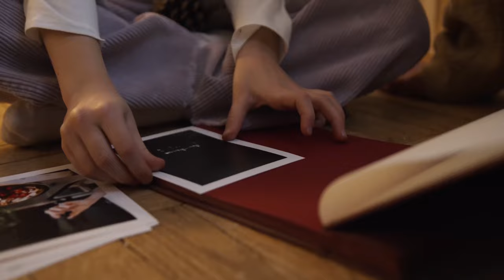2020 LBF Reel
The Editing and Film Reel from LadyBug Films for 2020
Welcome to LadyBug Productions! Where my skits, short films, as well as movie, music and tv show reviews will be! Check out New Film, Product and Book reviews every Wednesday!

My gear:
Vlogging Camera
Oylmpus TG-5 Waterproof point and shoot
Tripod:
Joby Gorilla Tripod
Camera:
Sound Recoder:
Mic:
TAKSTAR SGC-598 Interview Microphone for Nikon/Canon Camera/DV Camcorder